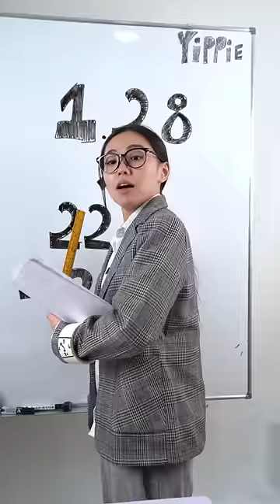When Your Whole Class Is SMART, Except You